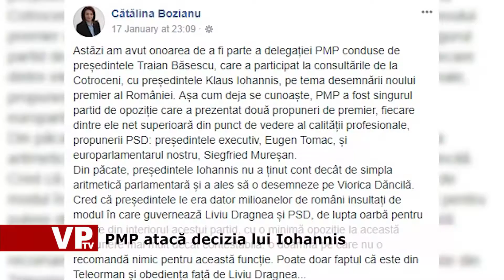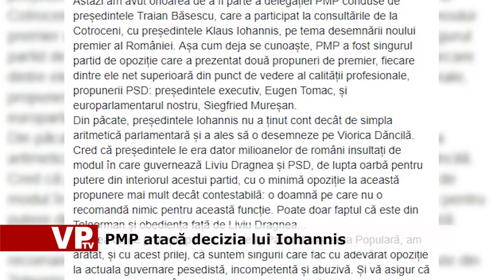PMP Iohannis Bozianu